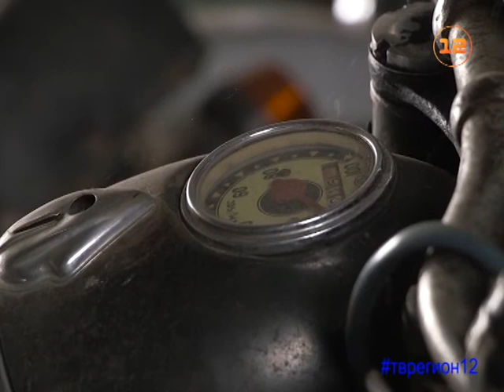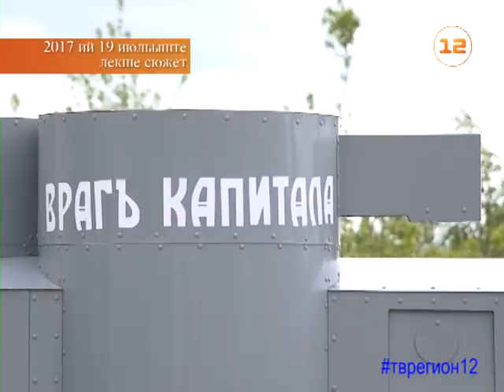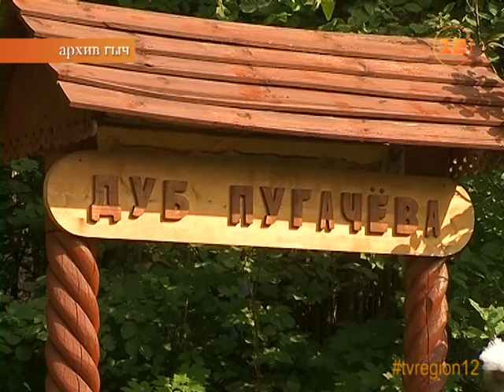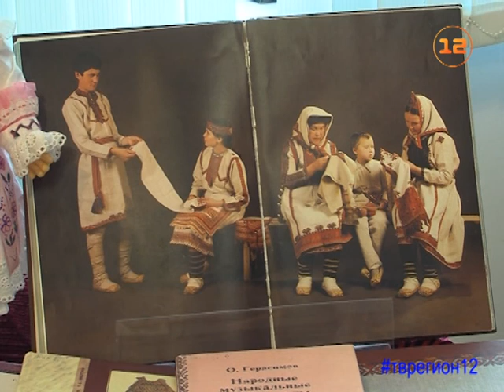Выпуск «Марий Эл ТВ» от 15.11.2017г.